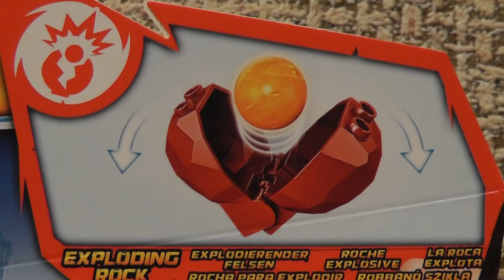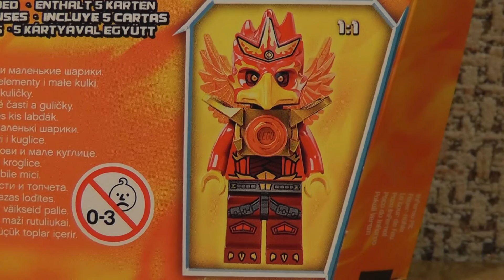LEGO Chima 70155 Ognista Jama